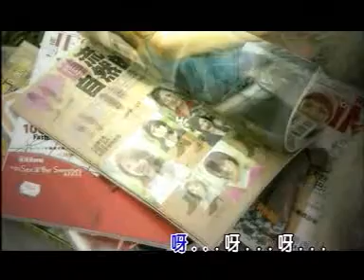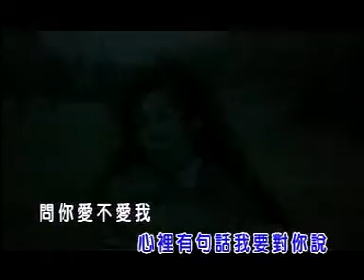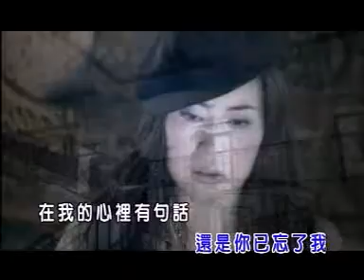林淑娟CRYSTAL LIN I 晴时多云偶阵雨 I OFFICIAL MUSIC VIDEO I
晴时多云偶阵雨
词：庄奴   曲：古月
啊啊啊…是否记得我是否忘了我，心里有句话我要对你说，问你爱不爱我，请你快告诉我，若是你不爱我，也不要隐瞒我，你该记得我，不该忘了我，在我的梦里，我要对你说。问你爱不爱我，请你快告诉我，若是你不爱我，你不要隐瞒我，你该记得我，不该忘了我，在我的梦里，你曾来找我，你曾来找我。

林淑娟CRYSTALLIN